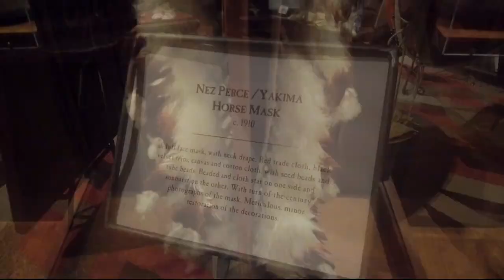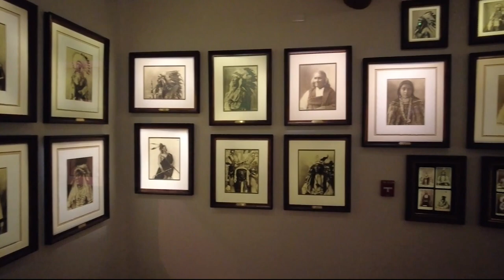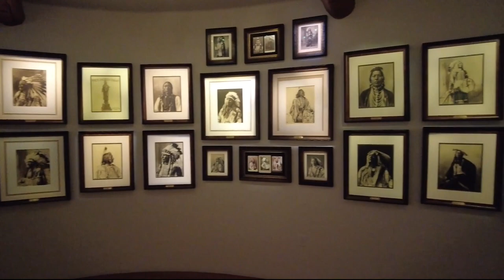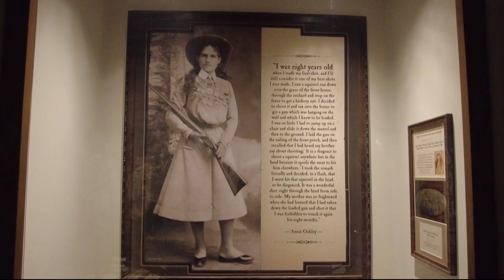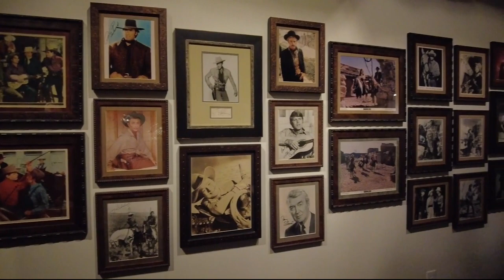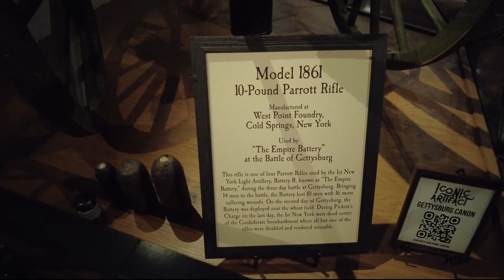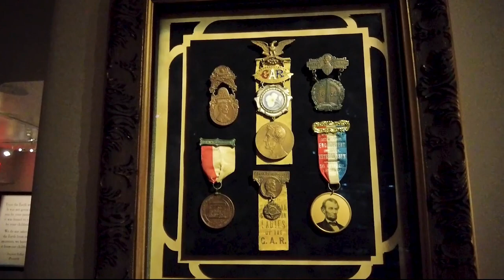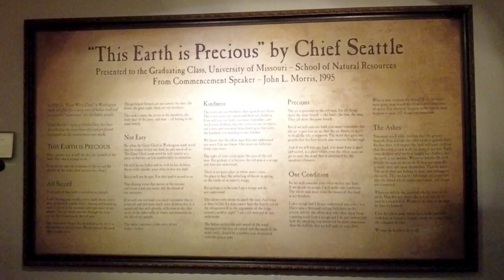Ancient Wonders: Touring Top of the Rock Natural History Museum Branson Missouri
Join us for a complete walk-thru tour of The Ancient Ozarks Natural History Museum.  This 35,000+ square foot museum is filled with artifacts from over 12,000 years ago and it takes you through time until the Civil War era.  The Smithsonian Institute rated it the best individual collections in America.

If you are in the Branson, Missouri area or anywhere close, be sure to go to the Top of the Rock.  You can take an incredible self-guided golf cart tour around the property, check out our video of our tour and you get free tickets to go to the museum.  Just be prepared, it can take you a couple hours to see everything.  Then, you can eat at either of the two delicious restaurants.

We suggest purchasing the combo ticket that includes the golf cart tour, museum and the Wonders of Wildlife in Springfield.

If You Like Our Videos, Show Your Support For Our Families Work Through PayPal

Record your family adventures in this 8.5”x11” check-the-box and fill-in-the-blank style journal. Get your copies today then send a copy or two to your friends by visiting These journals make great gifts that will mean a lot to families at an incredibly low price.

~ About us ~

We are Jereme and Brenda Dison, both living and trying to push on with mobility disabilities.  We are parents of three great kids and we are trying to have as much fun in life with our family as possible. You never know what you may find there!

Direct link to this video, Ep 52: Ancient Ozarks Natural History Museum Top Of The Rock Branson Missouri

Notice

If you chose to make a purchase using our links, you pay the same price as your normally would and we will earn a small referral commission. This commission comes at no additional cost to you but helps us to keep providing the content we love to share. Every product we recommend, we use ourselves, so please use our links. Thank you for your support.